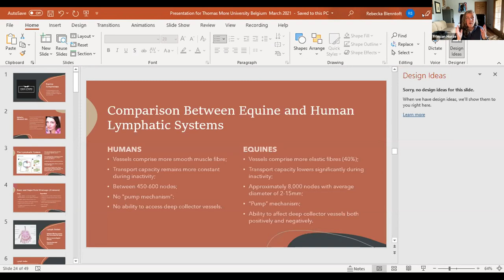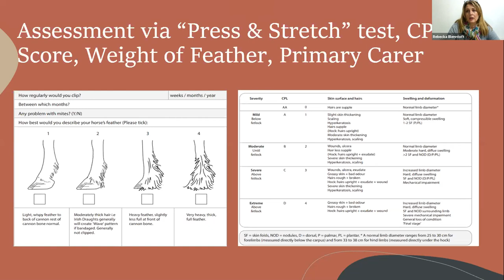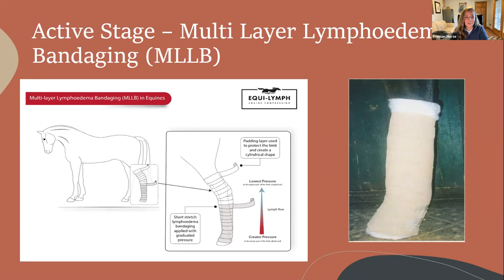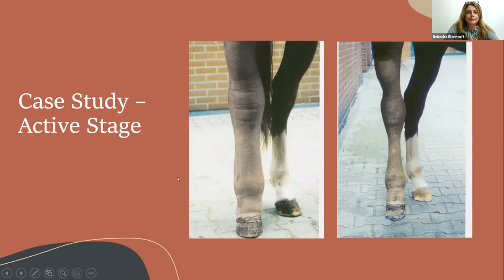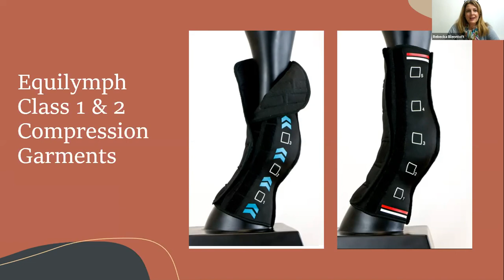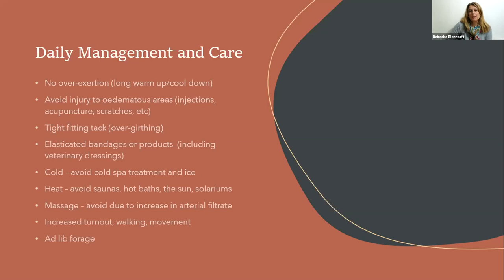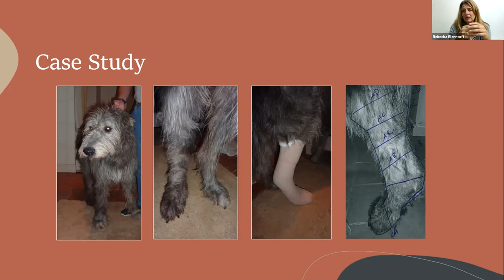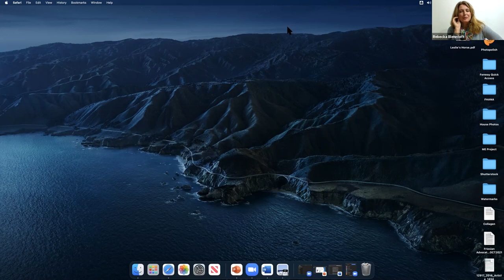Chronic Progressive Lymphedema...Part II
ABOUT OUR GUEST: Rebecka Blenntoft trained in Manual Lymphatic Drainage with the Vodder Schule in Austria and treated within the NHS, Hospices, and private practice for over 15 years. She completed her Equine Lymphology qualifications through the ESEL, at the Veterinary University at Hannover, Germany and is the Founder and Director of Equilymph Ltd, which designs and manufactures medically correct compression for horses suffering from lymphatic disease. Equilymph provides training and certification to vets as well as support to owners of horses with CPL and secondary lymphoedema. Rebecka has given talks and lectures round the world to veterinary congresses in Brazil, Finland, and Belgium, and frequently contributes to journals and publications to raise awareness of this often misunderstood and misdiagnosed disease.

Thank you to the Fenway Foundation for Friesian Horses for their continued support of our Webinar Series.